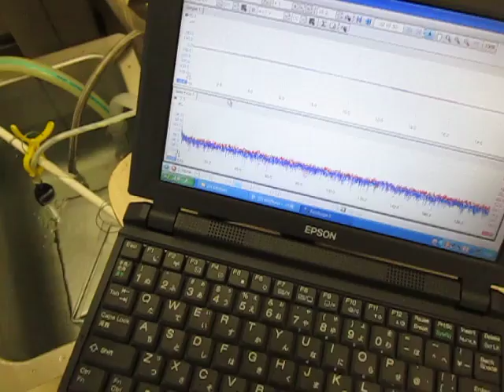‹超音波伝搬状態の測定・制御› Ultrasonic technique know-how